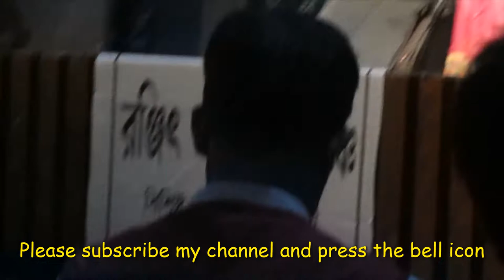বাংলা ভাওয়াইয়া গান ভিডিও । উত্তর বাংলার ভাওয়াইয়া গান ।উত্তর বাংলা ভাওয়াইয়া গান ।ভাওয়াইয়া গান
Congress_nominated_candidate_from_JalpaiguriDrSukhabilasBarma_sings_Bhawaiya_in_Barrackpore on 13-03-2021 at sukanta sadan

SankhamaniGoswamiBarrackporeJalpaiguri

ভাওয়াইয়া গান বাংলা,ভাওয়াইয়া গান নতুন,ভাওয়াইয়া গান রাজবংশী,ভাওয়াইয়া গান ভিডিও,ভাওয়াইয়া গান রংপুর,"Dr. Sukhbilas Barma","Musical artist", sukhbilas barma","Bhawaiya", সং","ভাওয়াইয়া গানের লিরিক্স","ভাওয়াইয়া সঙ্গীত","কোচবিহারের ভাওয়াইয়া গান","উত্তরবঙ্গের ভাওয়াইয়া গান",Dr. Sukhabilas Barma sings,Bhawaiya in Barrackpore